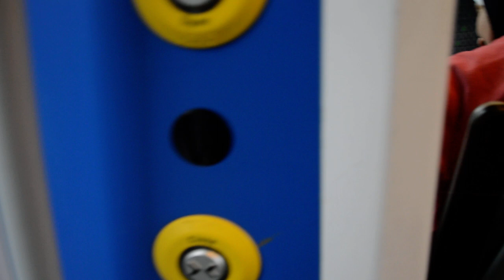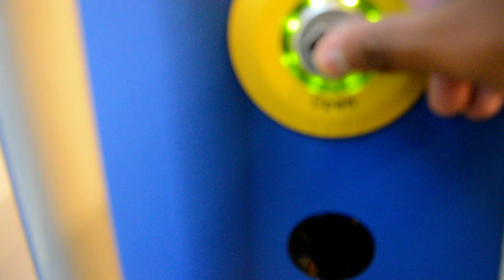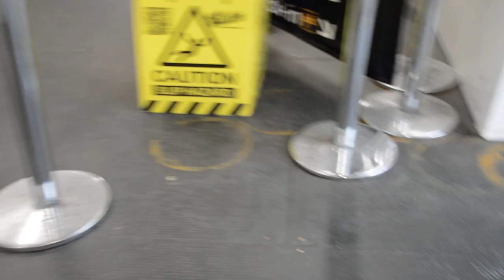Birmingham new street to Birmingham international for BHX